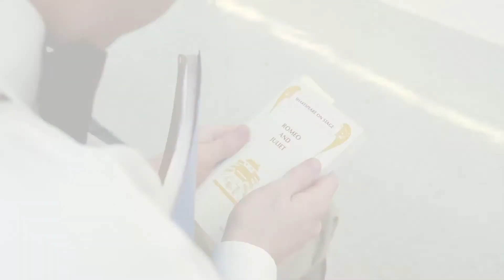Pick Up Lines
Granger Reads for Love!

"Reading could help you get that special someone". To prove this point watch this video and be amazed as Ryan is turned from nerd to Suave Rico!